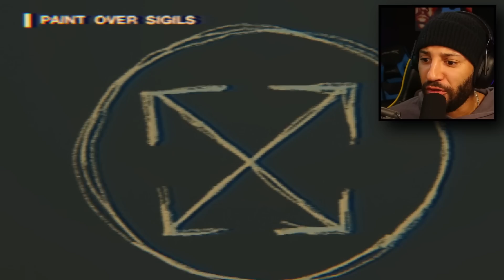WAS ist mit GARFIELD passiert?!